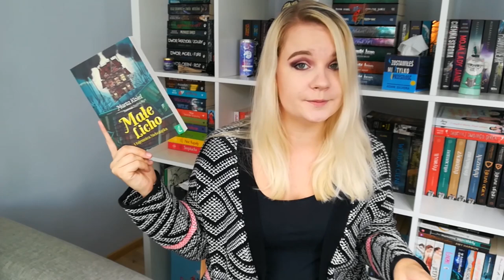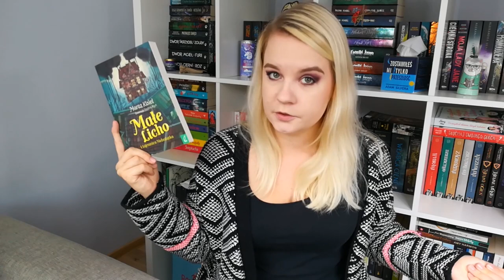Małe Licho i tajemnica Niebożątka - Marta Kisiel, czyli czy aby tylko dla dzieci?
Zapraszam na recenzję dzisiejszej premiery! Oto "Małe Licho i tajemnica Niebożątka" Marty Kisiel od Wydawnictwa Wilga
📘  Jeśli filmik Ci się podobał, zostaw po sobie 👍